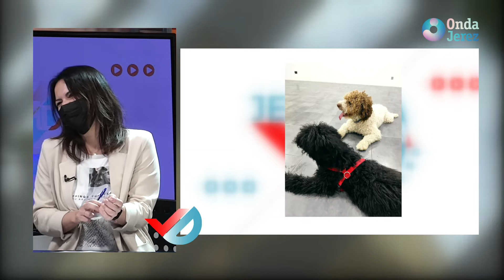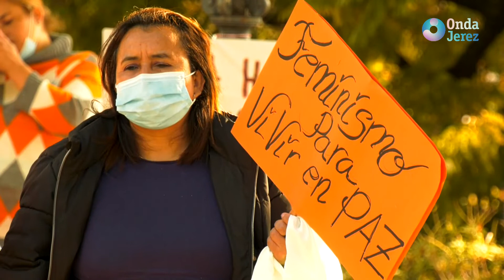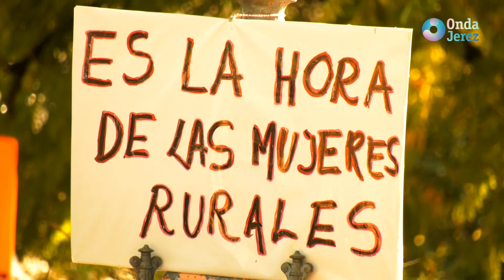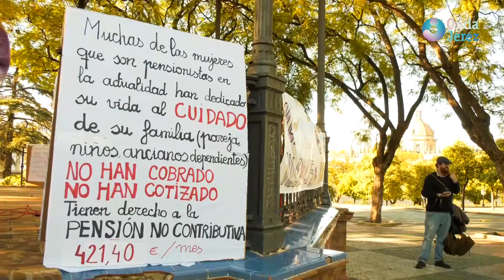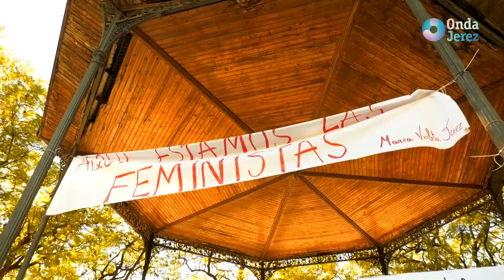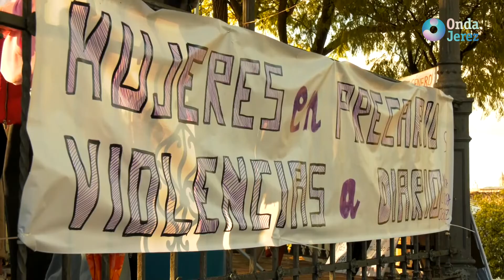JEREZAL DIA - JUEVES 10.03.2022 (2/3)